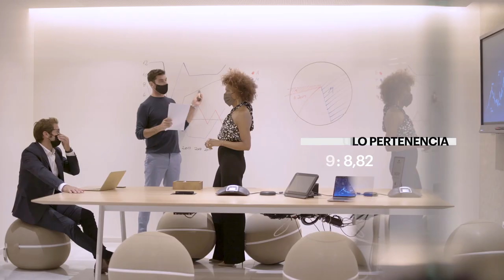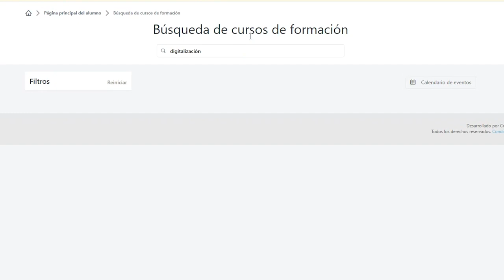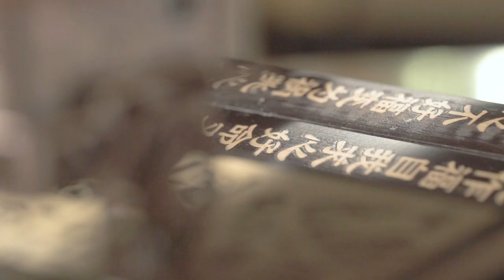Capítulo 3 | Pilar - Talento y Personas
El trabajo en equipo, la cultura de una empresa familiar y el orgullo de pertenencia son nuestro sello de identidad.
En el tercer episodio de EveryDayMatters, Pilar García, VP de RR.HH. habla sobre el compromiso de Meliá con nuestro equipo.